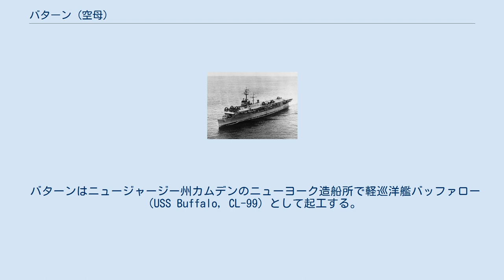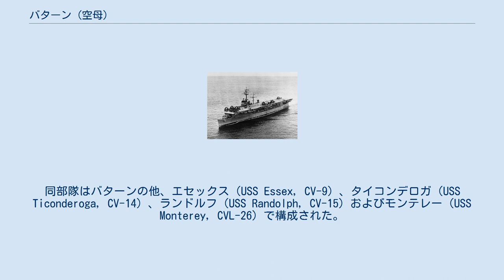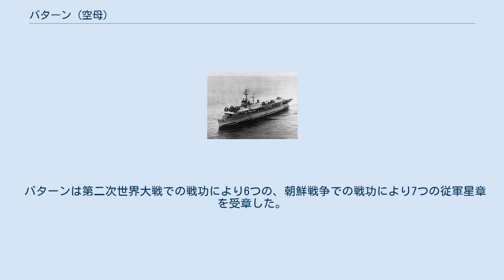バターン (空母)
バターン（USS Bataan, CVL-29）は、アメリカ海軍の航空母艦。
インディペンデンス級航空母艦の8番艦。
艦名はフィリピンのバターン半島において太平洋戦争初期に行われた戦闘に因む。
 バターンはニュージャージー州カムデンのニューヨーク造船所で軽巡洋艦バッファロー（USS Buffalo, CL-99）として起工する。
1942年6月2日に CV-29 に艦種変更およびバターンへ艦名を変更した。
1943年7月15日に CVL-29 へ再変更、1943年8月1日にジョージ・D・マレー夫人（ジョージ・D・マレー少将の妻）によって命名、進水し、1943年11月17日にV・H・シェーファー艦長の指揮下就役した。
整調航海の後にバターンは太平洋艦隊に配属された。
 日本軍との初期の交戦で、バターンの艦載機は1944年4月21日から24日までホーランディア、ニューギニアへの攻撃を行った。
その後トラック島、サタワン環礁、ポナペへの攻撃（4月29日 - 5月1日）、サイパン、マリアナ諸島への攻撃（6月11日）、第一次小笠原諸島攻撃（6月15日、16日）、マリアナ沖海戦（6月19日、20日）。
第二次小笠原諸島攻撃（6月24日）に参加する。
 その後バターンは修理のために本国へ帰還し、修理の完了後、第58任務部隊（マーク・ミッチャー中将）に参加し沖縄攻略支援（1945年3月17日 - 5月30日）に従事する。
この間にバターンの艦載機は4月7日に戦艦大和の攻撃に参加、大和の撃沈に貢献した。
4月18日には 北緯26度42分 東経130度38分 / 北緯26.700度 東経130.633度 / 26.700; 130.633の水域で潜水艦を攻撃して撃沈を報じ、この潜水艦は伊56と判断されたが、伊56はおそらく4月18日より前に駆逐艦ハドソン（USS Hudson, DD-475）の攻撃により撃沈された。
 バターンはフィリピンに後退し、第3艦隊（ウィリアム・ハルゼー大将）に合流、日本本土攻撃に従事した（7月10日 - 8月15日）。
バターンはジェラルド・F・ボーガン少将率いる第38.3任務群に加わった。
同部隊はバターンの他、エセックス（USS Essex, CV-9）、タイコンデロガ（USS Ticonderoga, CV-14）、ランドルフ（USS Randolph, CV-15）およびモンテレー（USS Monterey, CVL-26）で構成された。
7月14日と15日にバターンの艦載機は函館および青函連絡船を攻撃したが、天候情報収集に飛び立った艦載機2機が行方不明となった。
 バターンは本国に帰還し、1945年10月17日にニューヨークに到着した。
その後マジック・カーペット作戦に従事し、1946年1月10日にフィラデルフィアに到着、不活性化が行われ、1947年2月11日に予備役となった。
 バターンは1950年5月13日にフィラデルフィアで再就役した。
1950年6月に朝鮮戦争が始まり、7月にサンディエゴに到着。
空軍の物資と人員を搭載すると東京湾に向けて11月16日出港する。
12月15日に韓国水域に到着し、1951年6月まで艦載機による地上支援攻撃を行った。
 バターンは1951年6月2日に西海岸へ向けて出発し、サンディエゴで短期間の停泊の後7月9日にオーバーホールのためワシントン州ブレマートンに向けて出港する。
11月20日にサンディエゴへ戻り1952年1月27日に横須賀へ向かい、続いて沖縄の中城湾に向かう。
バターンは沖縄沖での訓練を4月29日まで続け、朝鮮半島へ展開した。
1952年の夏を通して日本と韓国の間で作戦従事し、8月11日にサンディエゴに向かう。
10月27日に再び極東に展開し、1953年5月10日まで作戦活動を行った後サンディエゴに帰還する。
 7月31日までオーバーホールと訓練を行いながらサンディエゴに留まった。
その後真珠湾から神戸、横須賀に向かい、1953年8月26日に不活性化のため帰国する。
バターンは1954年4月9日にサンフランシスコで予備役となり、1959年9月に除籍され1961年5月にスクラップとして売却された。
 バターンは第二次世界大戦での戦功により6つの、朝鮮戦争での戦功により7つの従軍星章を受章した。